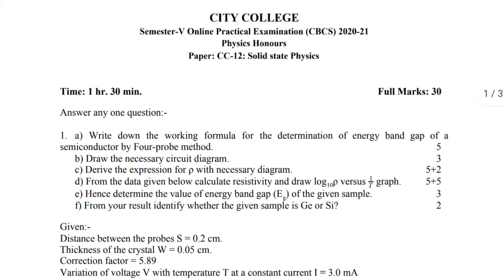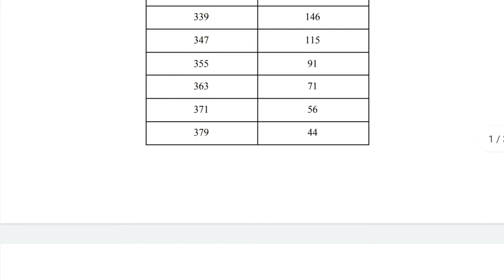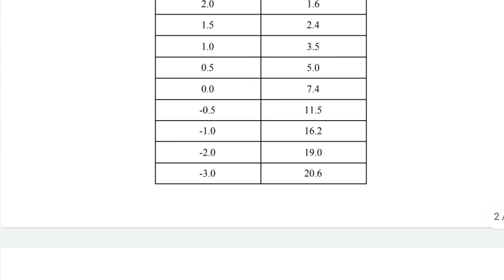physics honours cc-12 questions paper semester -5 C.U 2020